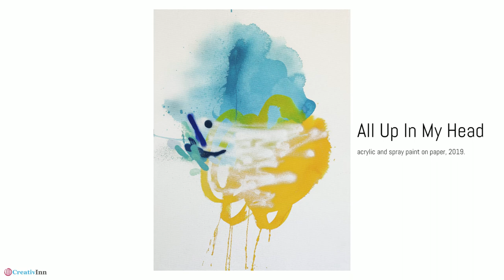Interview with Abstract Painter Rebecca Youssef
Abstract painter Rebecca Youssef is currently living and working in Los Angeles, California. CreativInn had the pleasure to have a chat with her in her studio of Santa Monica.  Rebecca was very kind to take time to answer our questions while, spurred by historic winds, several wildfires burned in California, causing evacuations and power outages!
This short video is a shirt presentation of the interview, you can read on Creativinn: